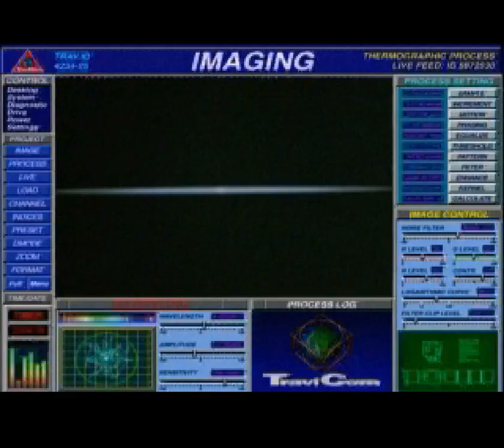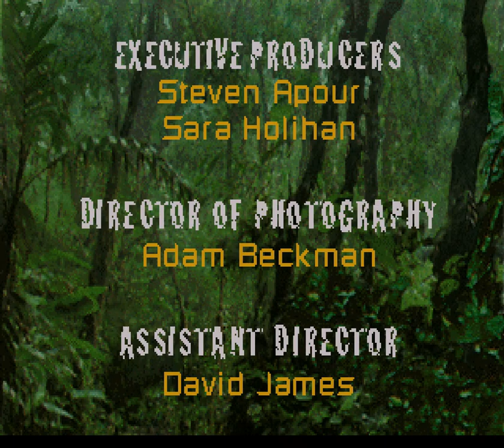"Congo: The Lost City of Zinj" (SEGA Saturn) playthrough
Click the Closed Captions button for crummy commentary!
A playthrough of Congo: The Lost City of Zinj, released in 1996 for the SEGA Saturn. Played on Normal difficulty, emulated using SSF v0.12.
A pretty lousy run, but as of this writing it's the only full playthrough out there! Expect a lot of pausing so I could check my map and notes. Also, don't be surprised if you can't tell what's happening - a lot of the game is spent watching the mini-map instead of the on-screen environments.